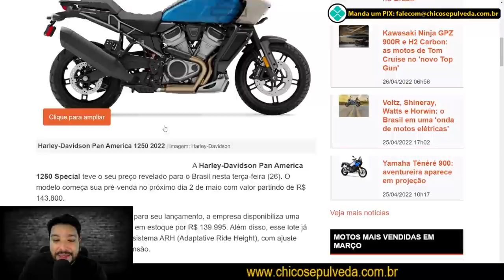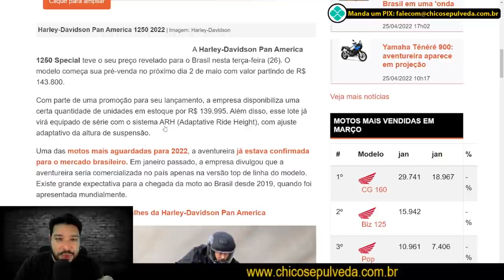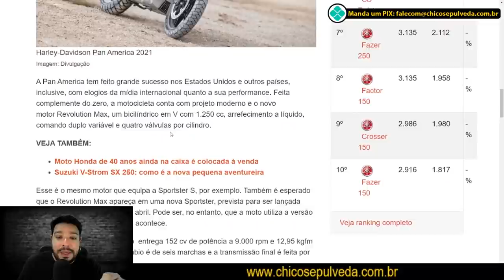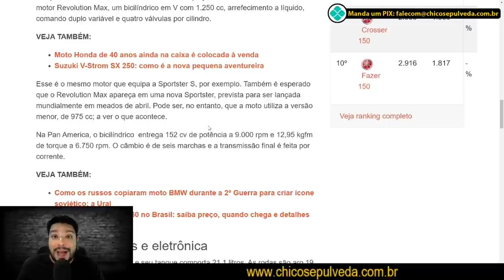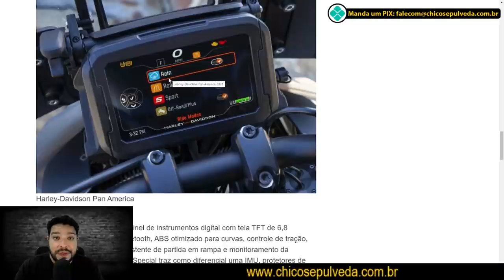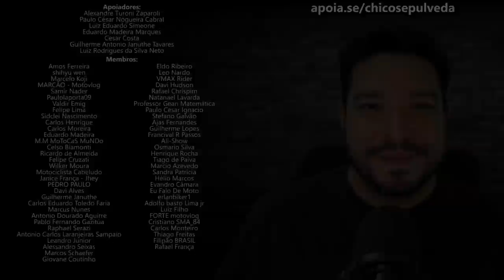É melhor rir do que chorar: Harley-Davidson Pan America no Brasil a R$144K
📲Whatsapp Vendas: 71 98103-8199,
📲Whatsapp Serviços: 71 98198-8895